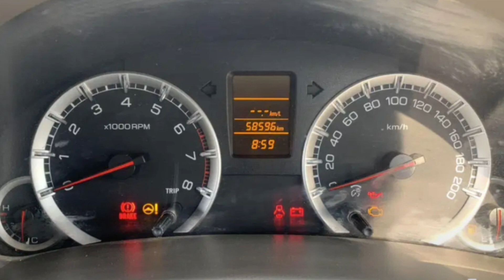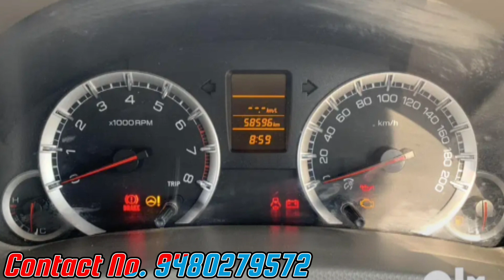MARUTI ERTIGA 2013 PETROL, SECOND HAND ERTIGA FOR SALE , LESS DRIVEN ERTIGA SALE, 2ND HAND CARS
Hashtag #️⃣